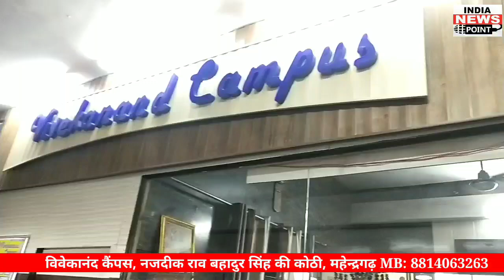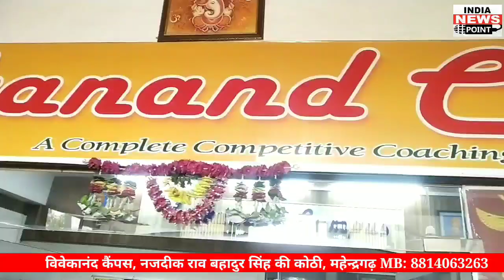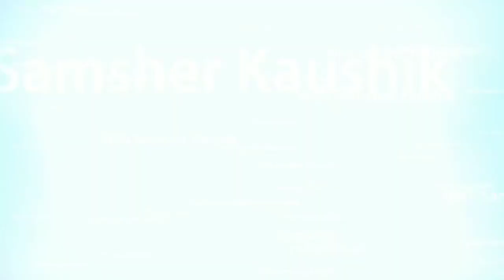Vivekanand Campus Mahendergarh जाने क्या होगा विवेकानंद कैंपस महेन्द्रगढ़ में 27 को